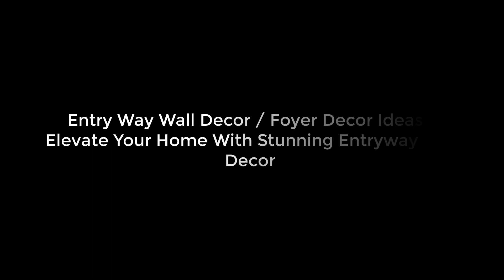Latest Entryway Foyer wall Design Ideas | Elevate your Home | Hallway Design Collection 2023 | I.A.S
Hey Family...

In this video, In this video, Infinity Arch Studio showcases its expertise in crafting remarkable living spaces.
Join us on a visual journey as we present a collection of striking Entryway Wall Decor concepts that seamlessly blend aesthetics and functionality.
Discover how the artful arrangement of decor elements can set the tone for your home and create a welcoming ambiance. Hope you enjoy it.